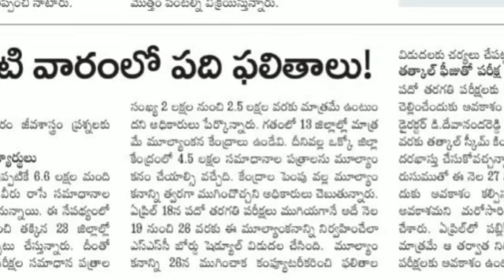AP 10th Class exam date 2023 latest news|ap 10th results latest news today|ap ssc results date 2023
10th class exam fee details telugu
10th class
ssc exam fees full details
10th exams latest news today
10th class exams dates 2023